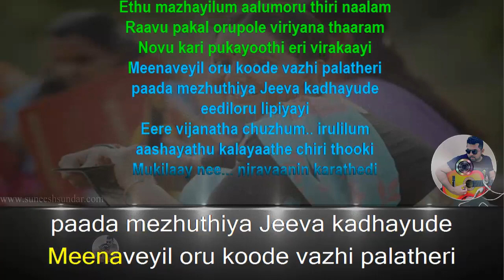Ethu mazhayilum karaoke with synced lyrics add